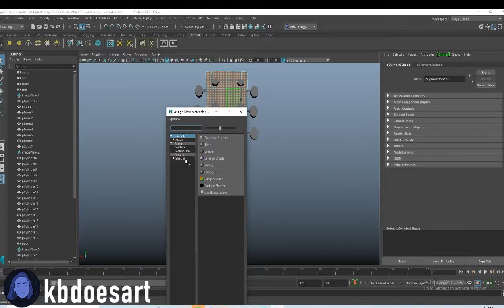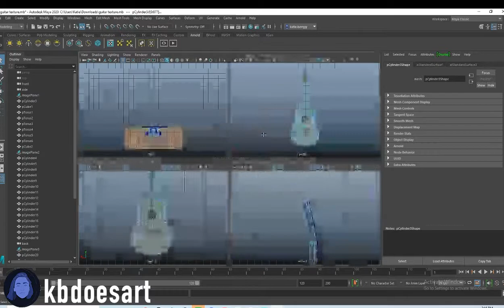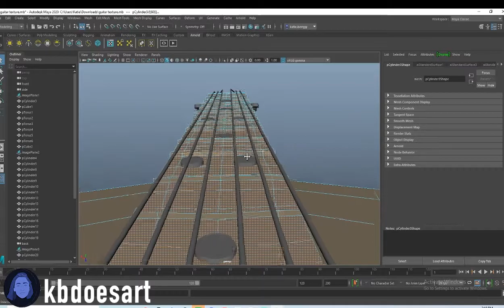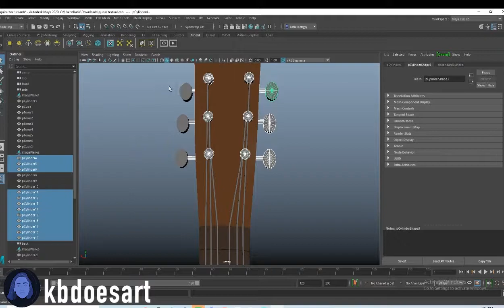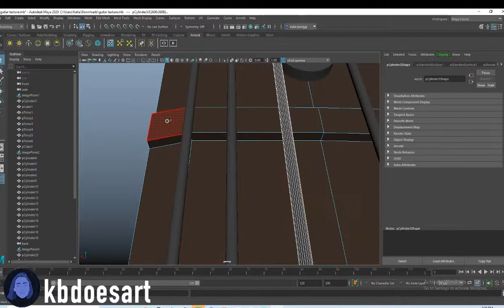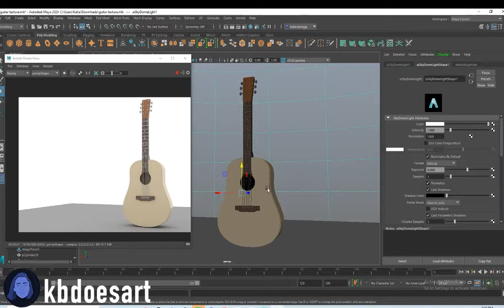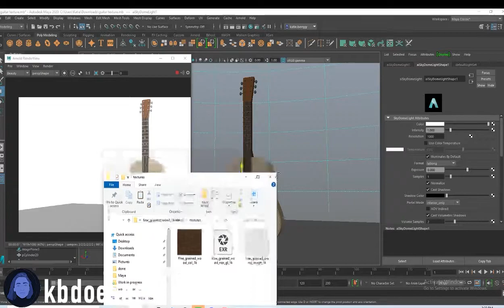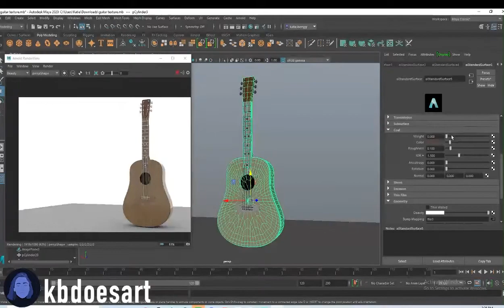Guitar Maya Texturing Tutorial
In this tutorial, I walk you through texturing a guitar in Maya! I hope you guys enjoy!

NEW TUTORIAL PREMIERES EVERY MONDAY AT 5 PM!